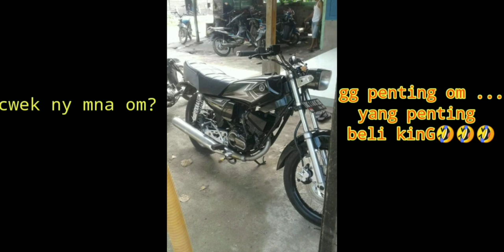KUMPULAN RX KING FULL MODIF JARI JARI - YAMAHA RX KING 2021